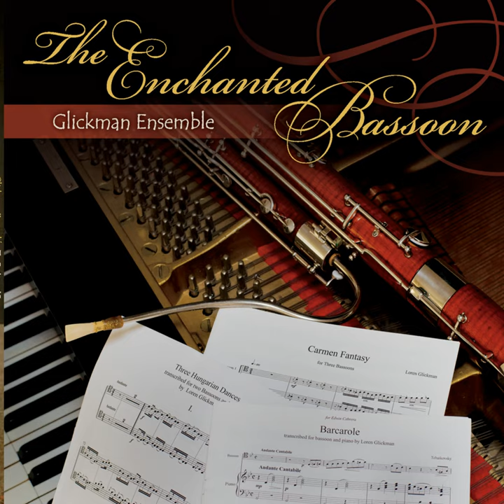Irish Suite: I. The Ashtree Grove, the Banks of Claudy, Bantry Lasses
Irish Suite: I. The Ashtree Grove, the Banks of Claudy, Bantry Lasses · The Glickman Ensemble

The Enchanted Bassoon